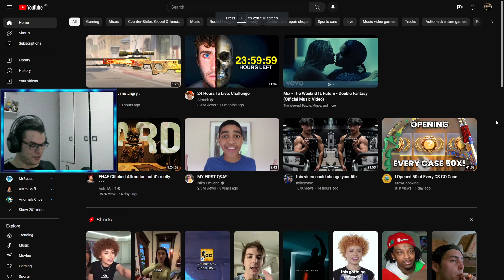Ја Продадовме Партијата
You can ask me something or give me your opinion on the video.